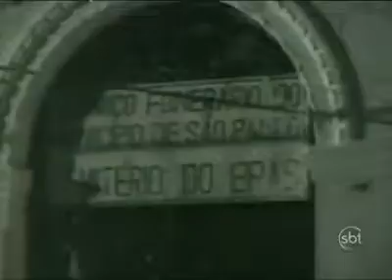Hantu lucu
Video ini bagus loe